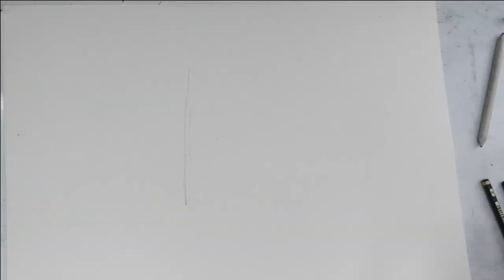How To Draw A Pencil Portrait Of Jamie From Outlander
Today in my Drawing Portraits with Pencil series, we are going to draw Jamie McKenzie, from Outlander Tv Show. Hope you like it!

Materials (with links to Amazon)
- Drawing paper
- Graphite pencils: HB, 2H, 6B, 2B.
- Kneaded Eraser
- Artist Blending Stump
Precision Eraser

Music on this video:
 YouTube Library